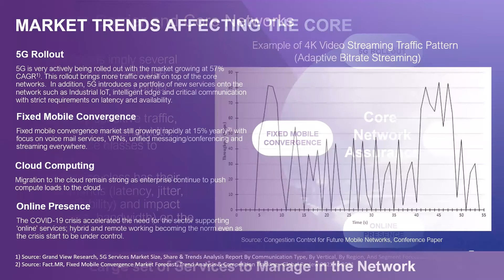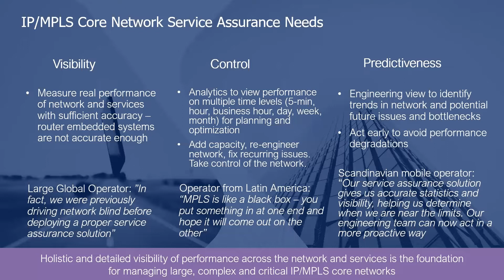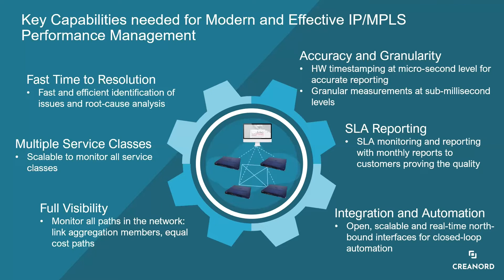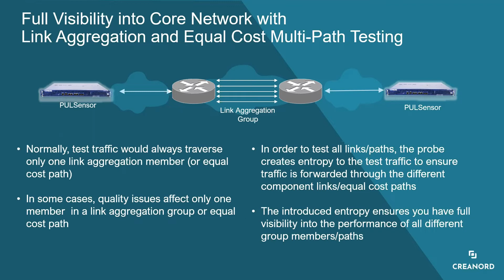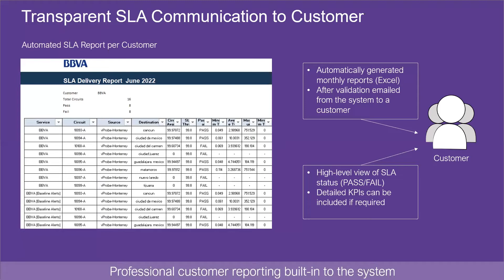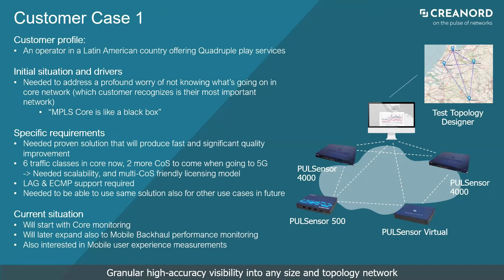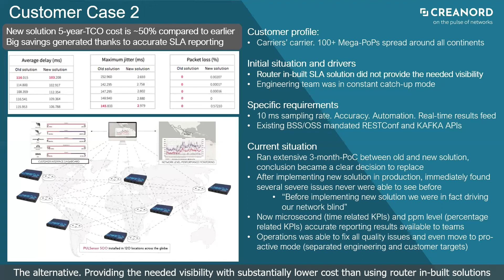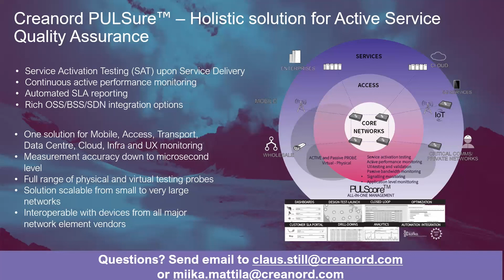Carrier and Core Network Assurance Monitoring Webinar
Pulse of networks webinar: Carrier and Core Network Assurance Monitoring with Miika Mattila and Petri Savilahti.